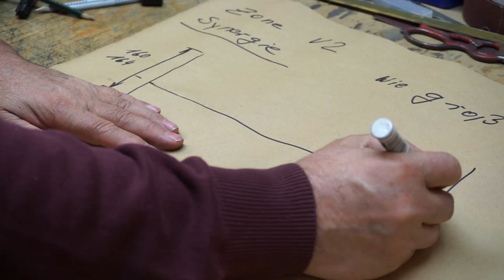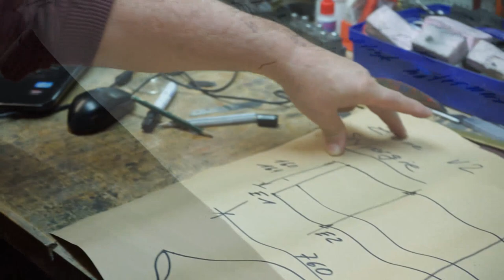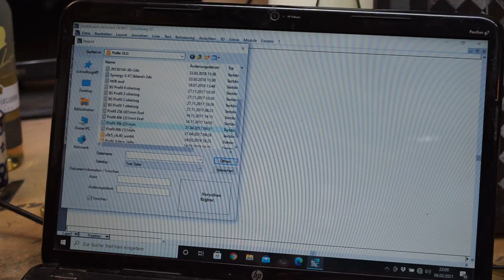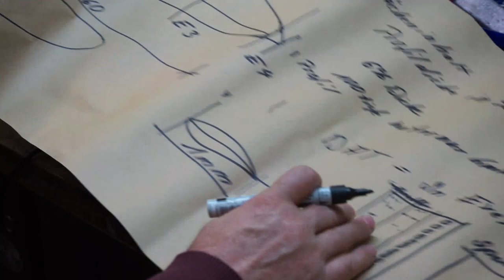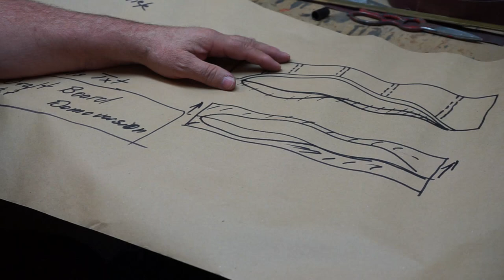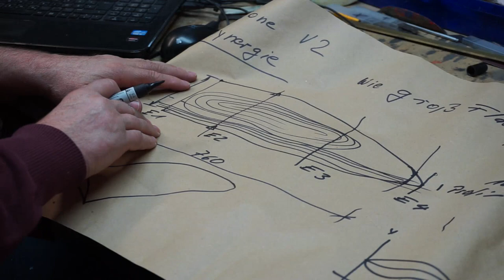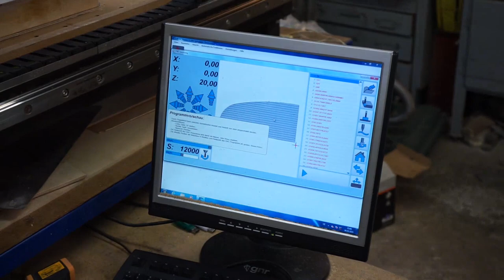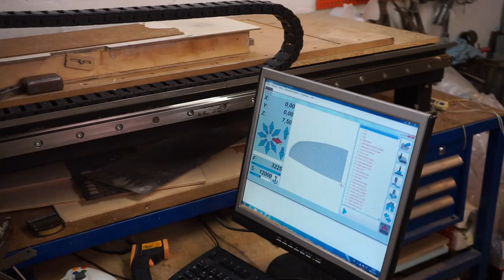Wie entsteht eine Tragfläche im CAD - CAM - CNC im Modellbau mit selbstgebauter Fräse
Jan macht CAD, CAM, CNC "zu Fuss":

Jan zeigt Strategien, wie man Tragflächen im CAD konstruiert und geht auf Designentscheidungen ein. Er zeigt die Herausforderungen beim Import von Profildateien und zeigt, was bei der Vorbereitung zum Fräsen bereits in der Konstruktion zu beachten ist.

Im Bereich CAM zeigt er exemplarisch anhand von Estlcam den Prozess und geht kurz auf Frässtrategien ein.

An der Fräse wird anschliessend ein Leitwerkskern gefräst. Die Maschine und das Werkstück wird eingerichtet und angetastet.

Ich habe mich entschlossen, möglichst wenig zu schneiden und auch Zwischenkommentare zu belassen. So wird der gesamte Prozess besser "sichtbar". Damit ihr besser durch das Video navigieren könnt, gibt es Kapitelmarken zu den einzelnen Themen.

00:00 - Intro, Übersicht
02:50 - Von der Idee zu einem Flügel
03:45 - Profile aus den USA
04:20  - Geometrie, Design
08:50 - Profile in der Ebene/Flächengeometrie
12:27 - Profile als .dat-Datei importieren
15:36 - Importieren mit Draft Board
17:30 - Profile in die Ebenen einsetzen, .stl-Volumenkörper
17:50 - CAM
21:10 - Problematisierung der Ober-/Unterschale (Vakuumnegativ)
27:10 - Besonderheiten, Estlcam, Frässtrategien
30:45 - Estlcam Demo
34:10 - CNC Fräse
35:18 - vorbereiteten Kern, zweite Seite fräsen
36:10 - Vakuumschale
37:05 - Fräsung vorbereiten
41:55 - Fertiger Kern

Die Technik-Abteilung der F3K-Baureihe wünscht sich